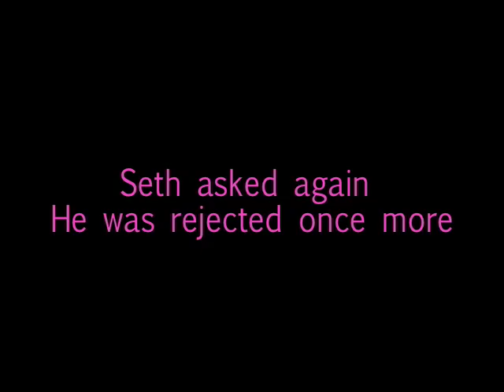DLHS True Life: I Go To DLHS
A short clip by Nadine.  Seth goes to DLHS.